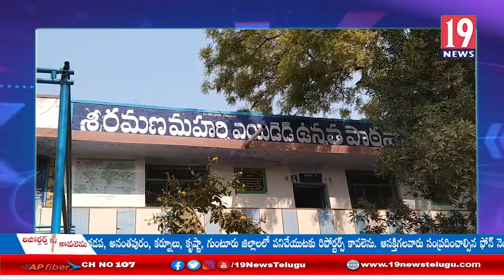విద్యార్థులకు ప్రపంచ మానవహక్కులపై అవగాహన సదస్సును నిర్వహించిన NHRP ఫోరమ్ సభ్యులు:కడప జిల్లా